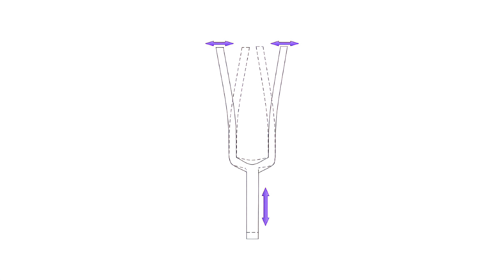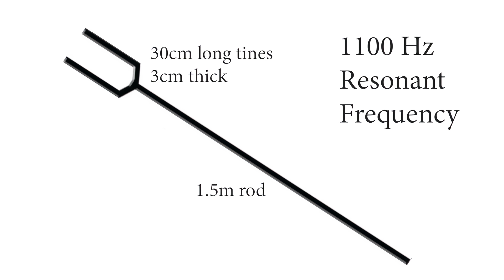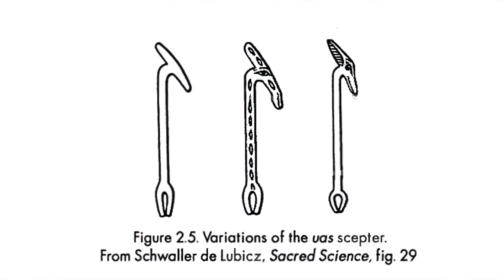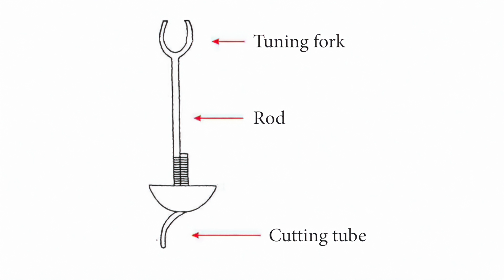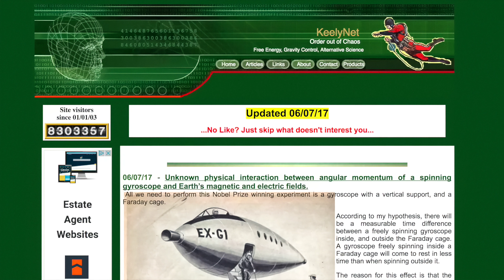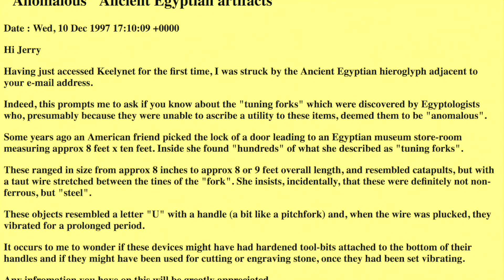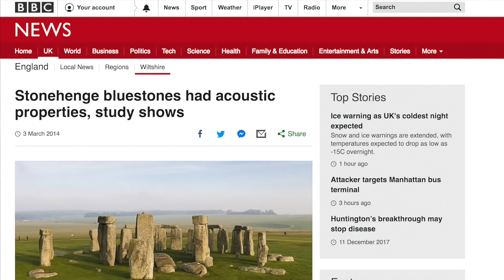How the Ancients Cut Stone with Sound - Lost High Technology Explained | Ancient Architects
How did the AncientCivilisations cut and shape such intricate stonework like we see in AncientEgypt? How were holes seemingly drilled through solid granite? How did the Incas create walls with perfectly connecting blocks of stone? Did they use traditional tools? Did they harness the power of the sun as I explained in a previous video? Or did they know the secrets of sound and this was a form of ancient high technology?